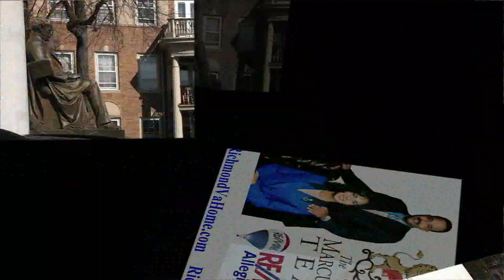Matthew Fontaine Maury Monument - Monument Ave. Richmond VA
Matthew Fontaine Maury (January 14, 1806 -- February 1, 1873), United States Navy was an American astronomer, historian, oceanographer, meteorologist, cartographer, author, geologist, and educator.

He was nicknamed "Pathfinder of the Seas" and "Father of Modern Oceanography and Naval Meteorology" and later, "Scientist of the Seas," due to the publication of his extensive works in his books, especially Physical Geography of the Sea (1855), the first extensive and comprehensive book on oceanography to be published. Maury made many important new contributions to charting winds and ocean currents, including ocean lanes for passing ships at sea.

In 1825 at age 19, Maury joined the United States Navy as a midshipman on board the frigate USS Brandywine. Almost immediately he began to study the seas and record methods of navigation. When a leg injury left him unfit for sea duty, Maury devoted his time to the study of navigation, meteorology, winds, and currents. His hard work on and love of plotting the oceans paid off when he became Superintendent of the U.S. Naval Observatory and head of the Depot of Charts and Instruments. Here, Maury studied thousands of ships' logs and charts. He published the Wind and Current Chart of the North Atlantic, which showed sailors how to use the ocean's currents and winds to their advantage and drastically reduced the length of ocean voyages. Maury's uniform system of recording oceanographic data was adopted by navies and merchant marines around the world and was used to develop charts for all the major trade routes.

With the outbreak of the Civil War, Maury, a Virginian, resigned his commission as a U.S. Navy commander and joined the Confederacy. He spent the war in the South, as well as abroad in Great Britain, acquiring ships for the Confederacy. Following the war, Maury accepted a teaching position at the Virginia Military Institute in Lexington, Virginia. He died at his home in Lexington in 1873 after completing an exhausting national lecture tour.